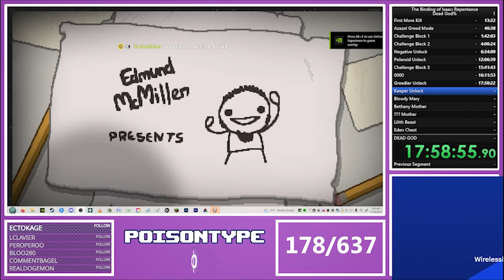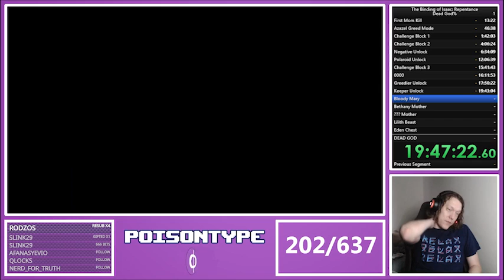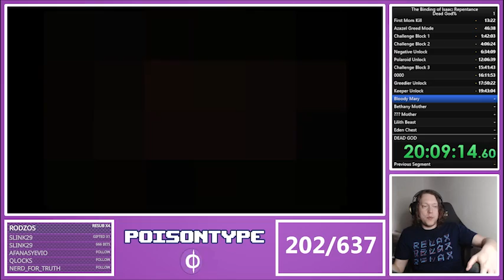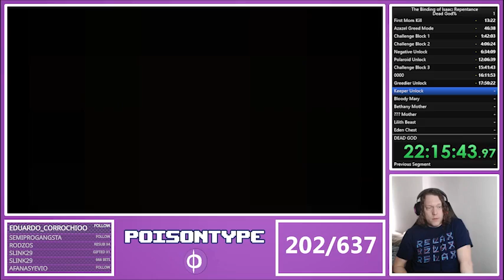The DEAD GOD Speedrun: Part 4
0:00 - vod start
00:10 - greed mode clears to unlock greedier
2:17:26 - eden greedier
2:41:12 - isaac greedier
3:07:03 - cain greedier
3:38:20 - lilith greedier
4:01:06 - lazarus greedier
4:30:12 - samson greedier
5:09:25 - apollyon greedier
5:33:46 - lost greedier
7:16:36 - challenge #37: bloody mary